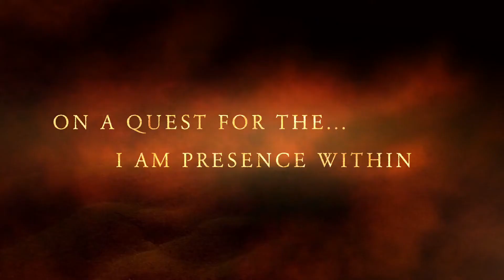February 8, 2018